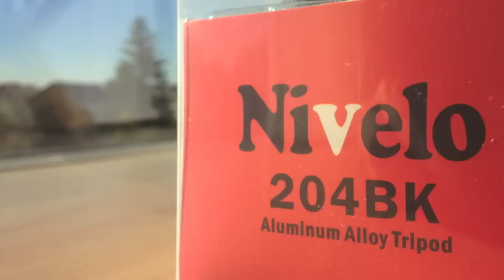Foto-Stativ Nivelo 204 BK von Vanguard - Review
Die Firma Vanguard hat mir, im Nachgang zur Blogger-Tour auf der Photokina, ein Stativ zugeschickt. Das Nivelo 204 BK, welches ich für das iPhone-Filmen und -Fotografieren nutze, ist ein kleines, praktisches Stativ.